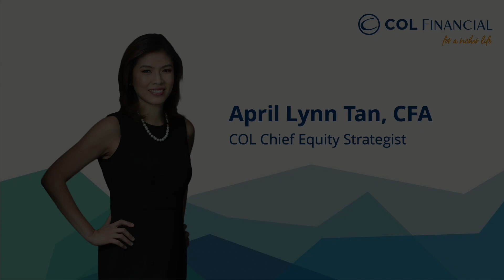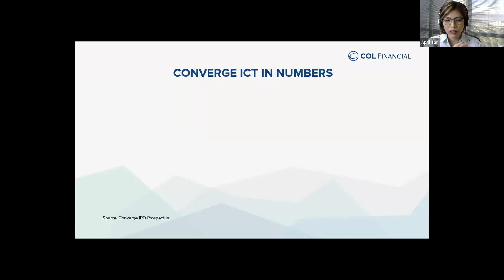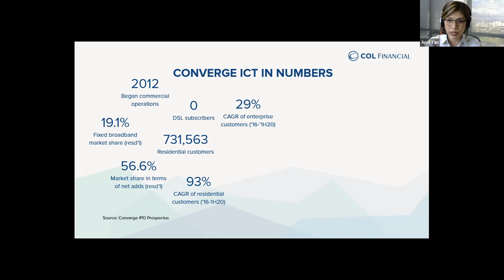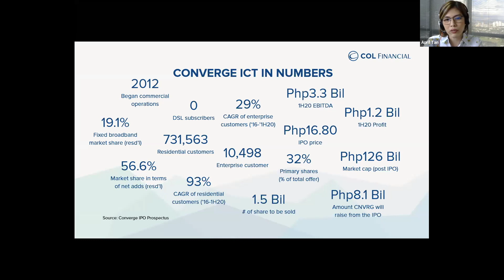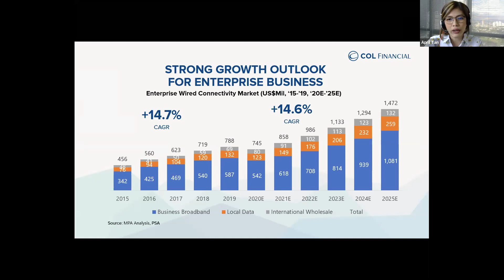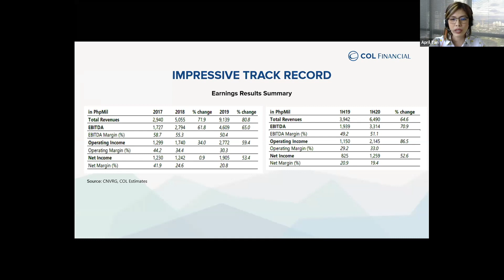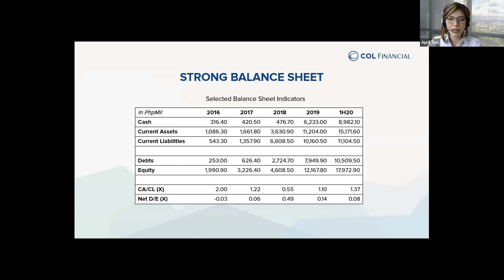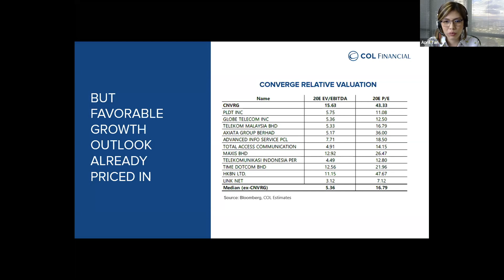April talks about the Converge IPO